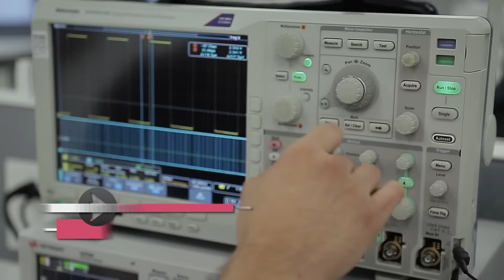Rompimos récord en generación de empleo